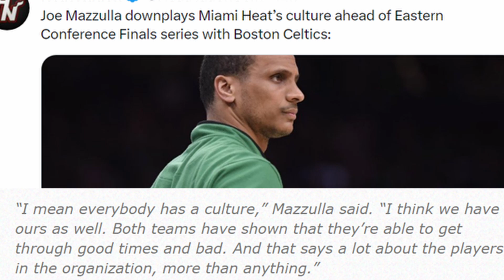MIAMI HEAT NEWS!! JOE MAZZULLA DISRESPECTS HEAT CULTURE!!